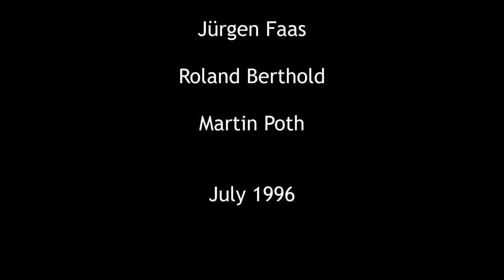Bertold Hummel: MUSIC for 4 saxophones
Bertold Hummel
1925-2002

MUSIK
für 4 Saxophone, op. 88f (1990)

II. Sostenuto 04:25
III. Mixtur 10:50
IV. Finale 13:30

Normand DesChênes | Jürgen Faas | Roland Berthold | Martin Poth
Juli 1996

Eine Tonfolge, die zu Beginn im Unisono vorgetragen wird, bildet das Ausgangsmaterial des 1. Satzes. Eine besondere Rolle spielen die Intervalle kleine Terz und Quarte bzw. Quinte, sowohl in der Melodie als auch bei der Akkordbildung. Starke Differenzierungen in Dynamik und Artikulation kennzeichnen diesen der klassischen Sonatenform verpflichteten ersten Teil des Werkes.
Das Sostenuto - immer wieder zur harmonisch-hymnischen Geste eines Trauermarsches zurückkehrend - ist gegliedert durch rezitativische Einschübe und motivische Fortspinnungen und findet im Abgesang zu einer verklingenden choralartigen Episode - einer Bruckner-Allusion.
Die festgehaltene Mixtur zweier in sich verschränkter Nonen bestimmt vertikal den burlesken 3. Satz. Horizontal ist die Intervallfolge kleine Terz und Quarte vorherrschend - quasi eine Wiederaufnahme des Tonmaterials aus dem 1. Satz. Die formale Gliederung ist A B A, wobei B im Tempo eines Ländlers erscheint.
Der 4. Satz beginnt mit einer ariosen Einleitung, gefolgt von einem Allegro vivace mit Rondocharakter. Pochende Rhythmen, an den Jazz erinnernde Melodiefloskeln sowie starke dynamische Gegensätze geben ihm sein Gepräge. Wie mit einem Hauch von Resignation verlöschend endet das turbulente Finale. Das Werk entand im Jahre 1990 auf Anregung von Normand DesChênes.

Bertold Hummel

Bertold Hummel
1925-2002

MUSIC
for 4 saxophones, Op. 88f (1990)

II. Sostenuto 04:25
III. Mixture 10:50
IV. Finale 13:30

July 1996

A tone series, heard at the beginning in unison, is the basic material to be formed in the first movement. The intervals of a minor third and a fourth or fifth play a special role, whether in the melody or in the building of chords. Sharp differences in dynamics and articulation are features of of this first part of the work with its debt to the classical sonata form.
The Sostenuto - returning repeatedly to the harmonic and hymn-like gestures of a funeral march - is subdivided by recitative-like insertions and spinning out of motifs and fading away in the "abgesang" in an chorale-like episode - a allusion to Bruckner.
The persistent mixture of two overlapping ninths imposes itself on the vertical aspect of the burlesque third movement. On the horizontal plane, the intervals of the minor third and the fourth dominate - almost a return of material from the first movement. The formal structure is A B A, whereby B appears in the tempo of a Ländler.
The fourth movement begins with an arioso introduction, followed by an Allegro vivace with rondo character. Driving rhythms, melodic ideas reminiscent of jazz as well as strong rhythmical contrasts determine its profile. With a slight air of resignation, the turbulent finale dies away. The work was composed in 1990 at the suggestion of Normand DesChênes.

Bertold Hummel